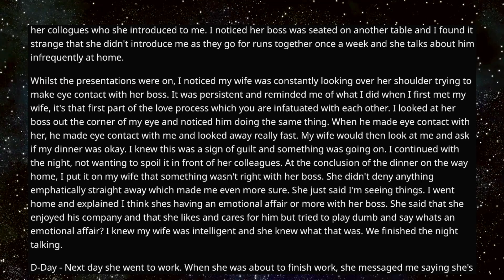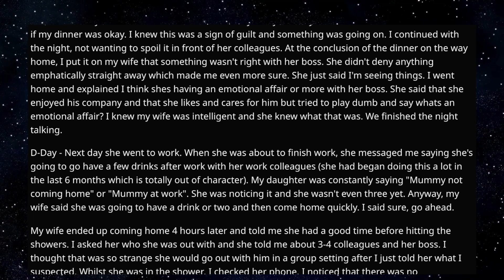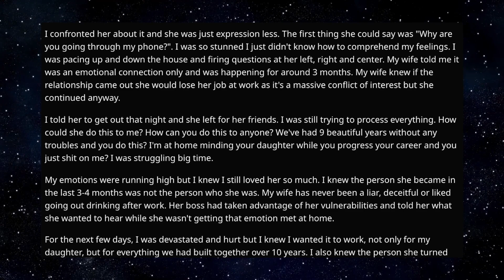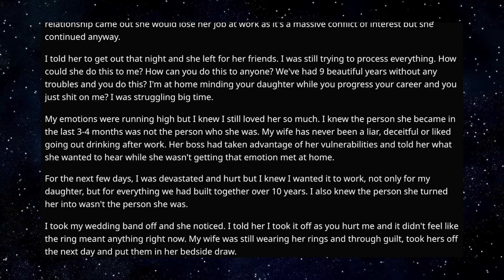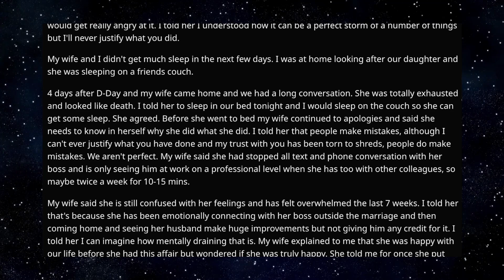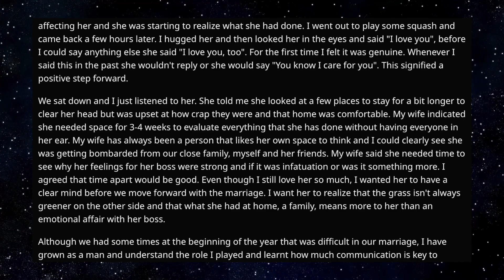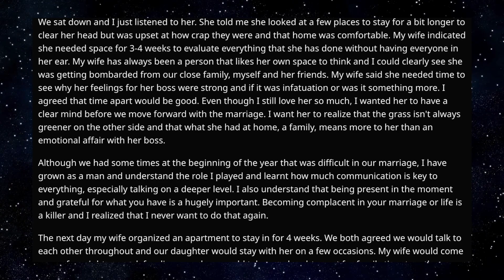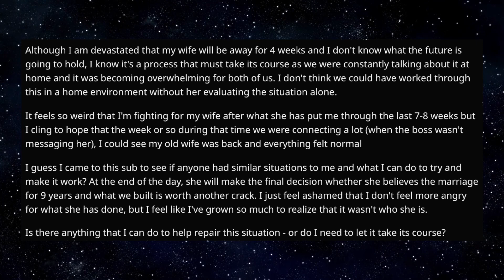Part 2/2: Wife Of 10 Years CHEATED, And Fell In Love With Her Boss r/SurvivingInfidelity